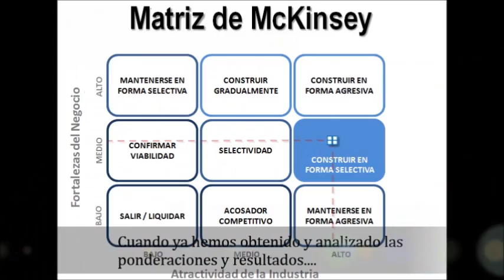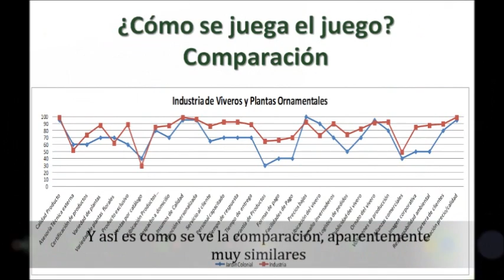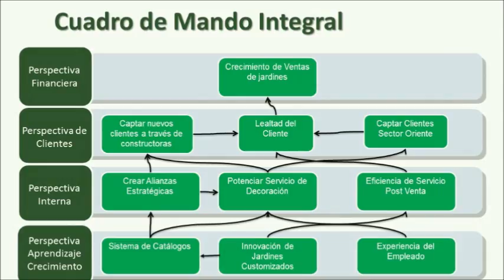Estrategia Jardín Colonial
Análisis Estratégico para la Industria de Viveros y Plantas Ornamentales. Desarrollado por alumnos de la carrera de Ingeniería Informática Empresarial de la Universidad de Talca.